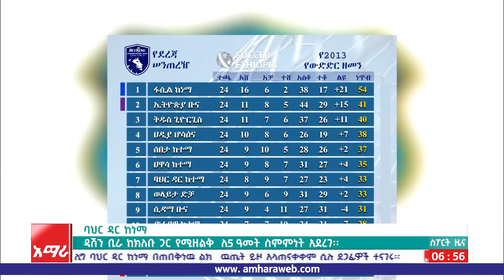ስፖርት ዜና ባሕር ዳር፡ ግንቦት 25/2013 ዓ.ም (አሚኮ)